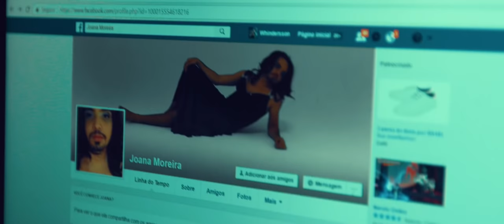LARGA MEU BOY | PARÓDIA The Weeknd - Starboy (official) ft. Daft Punk